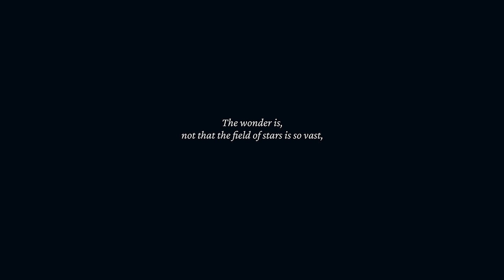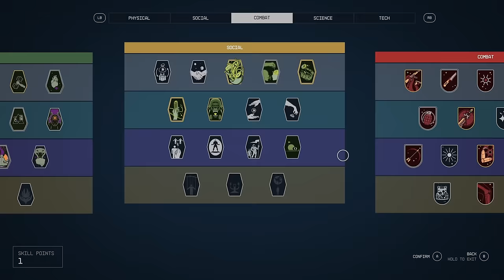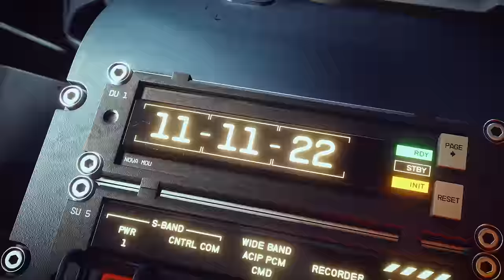STARFIELD Gameplay Demo 4K (2023)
25 years in the making, Starfield introduces an entirely new frontier to explore—space. In 2330, you join Constellation, the last group of space explorers seeking rare artifacts throughout the galaxy. Venture through the stars and get to know a memorable cast of characters on a quest to answer humanity’s greatest question—what is out there?

True to Bethesda Game Studios’ immersive RPG DNA, customization is key in Starfield. A look at the character creation menu shows off the depth of choice you have when customizing your hero. Who you will be and who you will become is up to you.

Stake your claim among the stars by building outposts on discovered planets to conduct research and gather resources. Resources that can be used to upgrade your gear, modify your weapons and ensure you’re ready to take on any danger you might encounter.

Outfit your unique spaceship with upgradeable parts and customize its interior and exterior. Then, pilot your ship and engage in space combat in real-time.